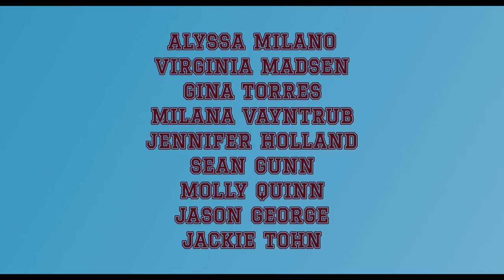GIVE ME AN A Official Trailer (2023) Horror Movie HD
Expands the importance of bodily autonomy and addresses the issues of a democracy that does not protect the needs of the majority of the population.